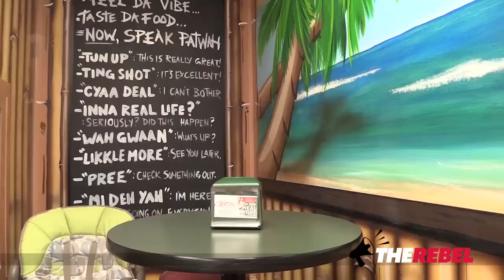Jamaican food made with love in... Fort McMurray, AB!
Ezra Levant of TheRebel.media is in Fort McMurray, Alberta. It's not where you'd expect to find a Jamaican restaurant called Chez Max.

He asked Maxine, the owner, how she felt about Alberta's frigid winters and she said the kindness and warmth of the local people more than make up for it. "I don't feel homesick. This is my home." Her enthusiasm is contagious.